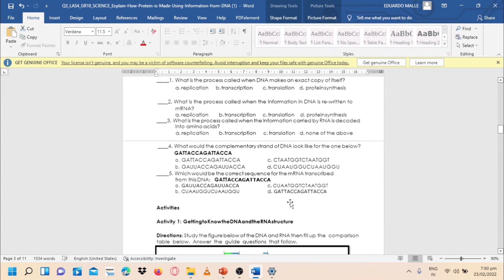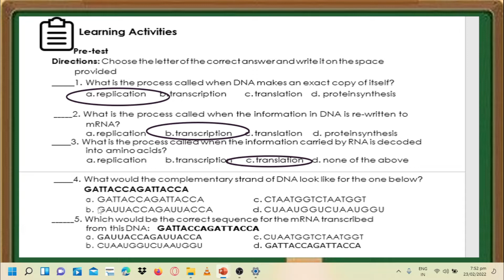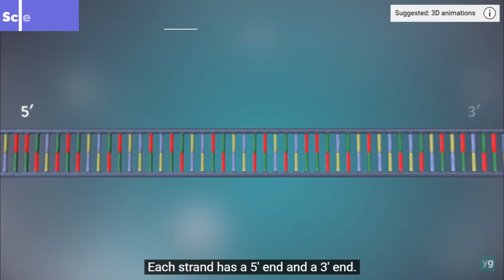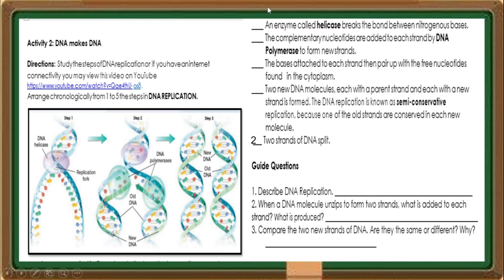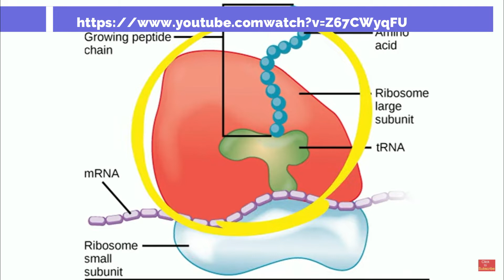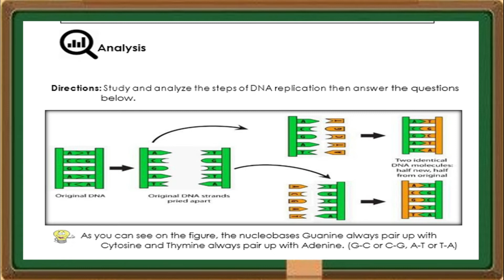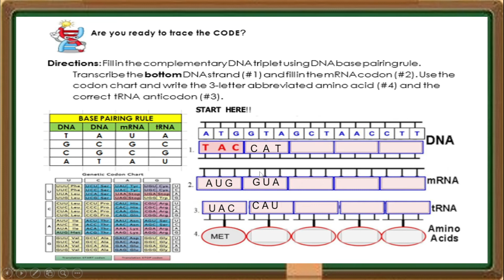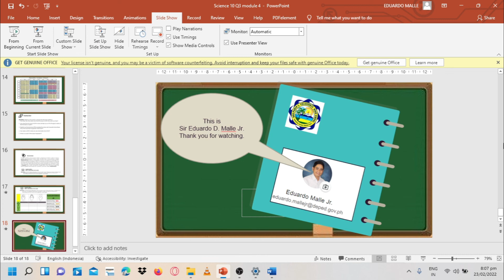Science 10 Quarter 3 LAS 4 Heredity: Inheritance and Variation